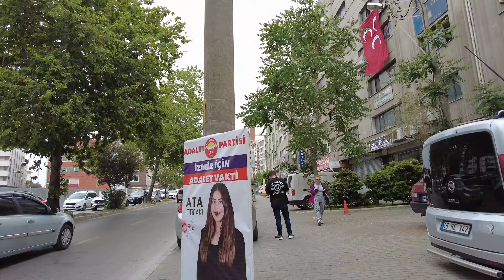Izmir Turkey: Izmir You Never See, May 2023 Walking Tour 4K - Basmane to Tepecik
İzmir walking tour
Konak district
May 12, 2023
4 pm friday
Temperature: +22 ℃